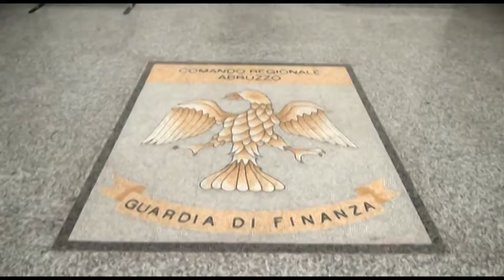Frode al fisco per 1,4 mln: nei guai imprenditore pescarese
La Guardia di Finanza di Pescara ha scoperto una frode al fisco da 1,4 mln di euro. Nei guai è finito un noto imprenditore del pescarese